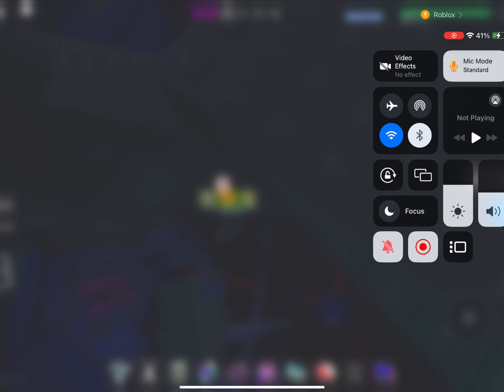ToCB JToH mobile